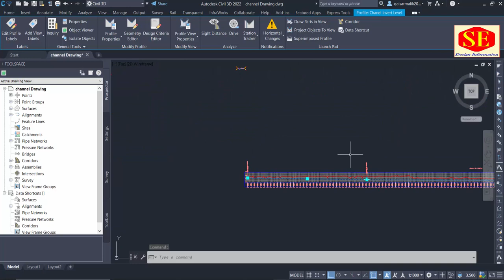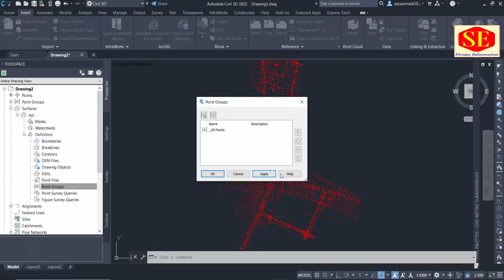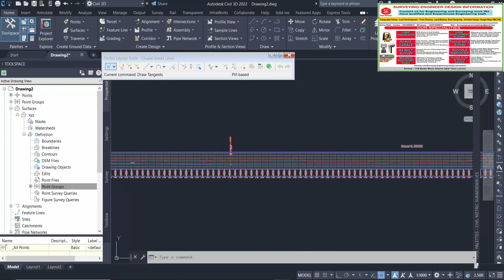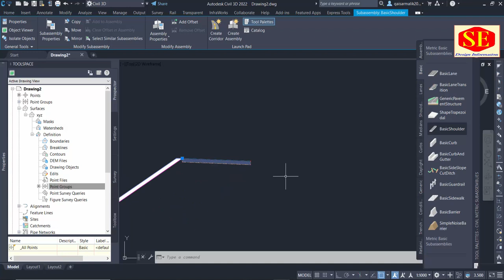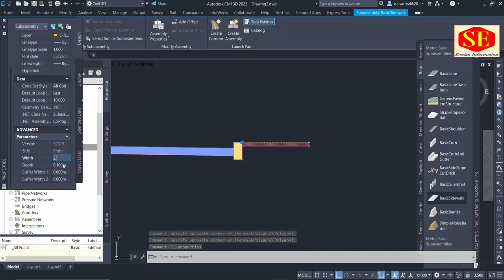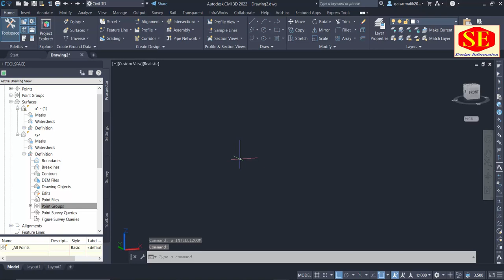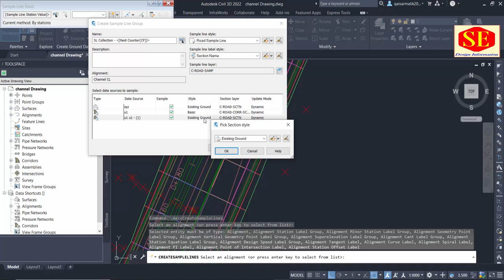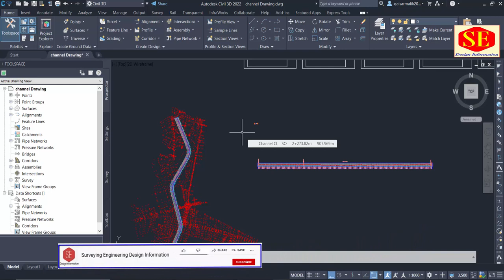Open Channel and Road in Autocad Civil 3d.autocadcivil3d.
This Video about How To Channel Design in Civil 3D.Road And Channel Canal Design in Civil 3D. Channel Alignment & Channel Profile With Channel Assembly Draw in Civil 3D.How to Draw Channel Cross Section in Civil 3D